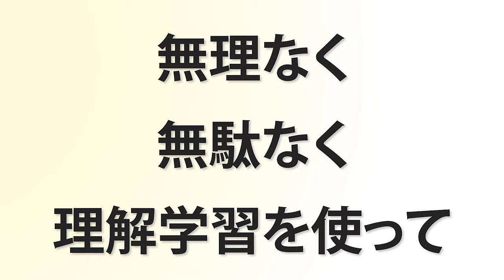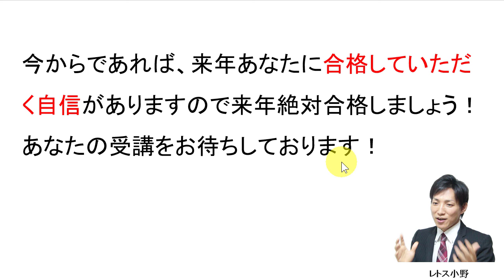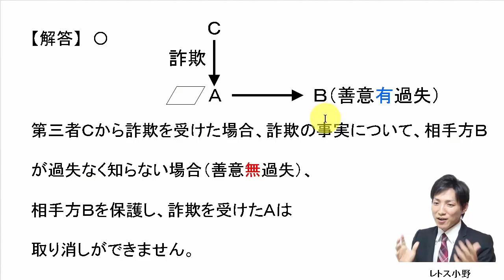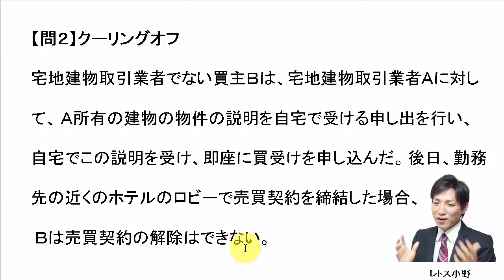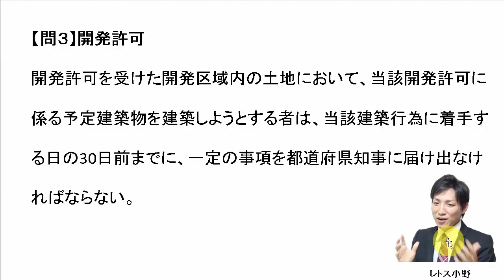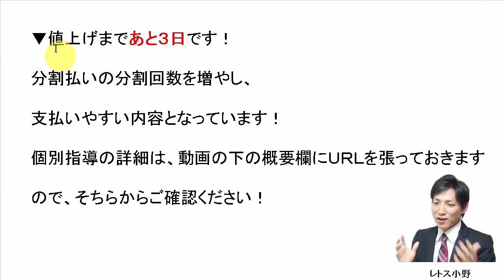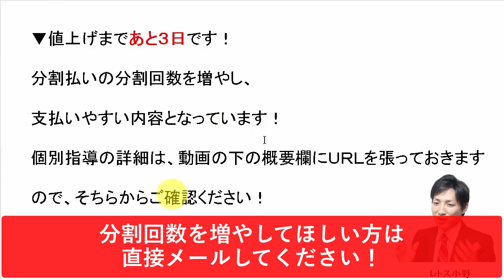【宅建過去問】10月28日の３問【レトス小野】宅建過去問解説